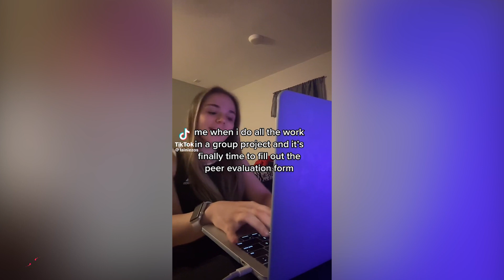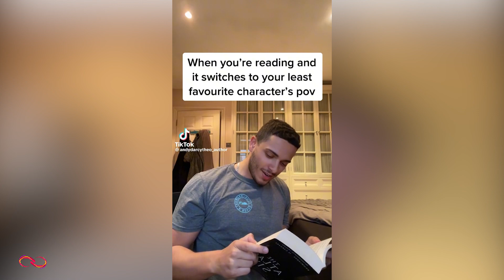Get F*ckin Wrecked (Funny TikTok Meme) - TikTok Compilation